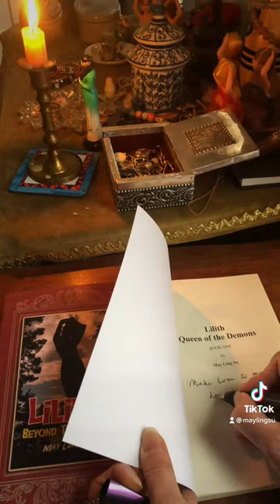Signing my books 📚 Lilith Series